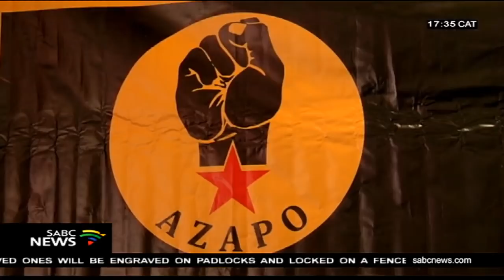AZAPO reinvented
The Azanian People's Organization - AZAPO - has taken steps to reinvent the organisation. They have appointed young women in key leadership positions. The restructure of top brass in the organisation comes ahead of next year's general elections. The party says it's gearing itself to do well and will leave no stone unturned to woe voters.